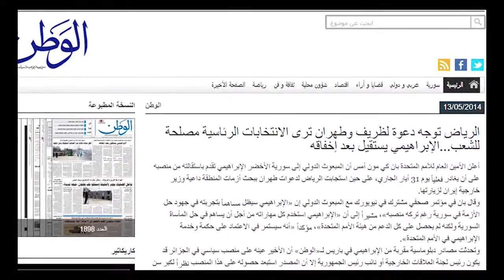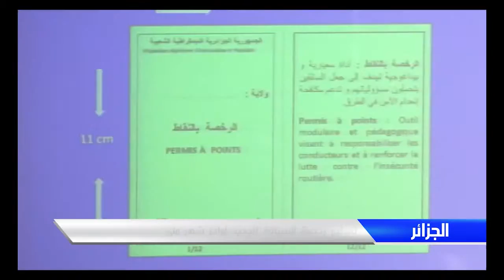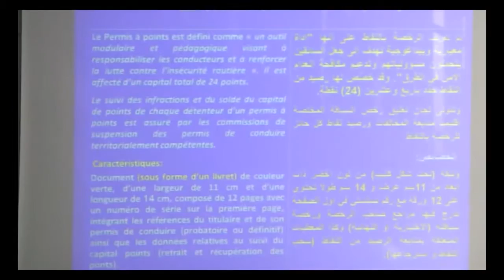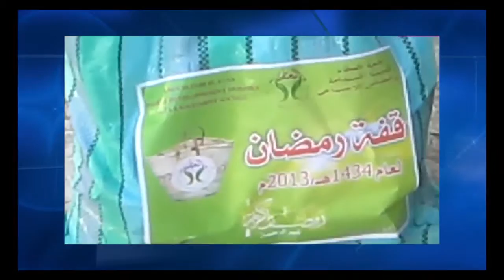Journal télévisé En Arabe du (14-05-2014)